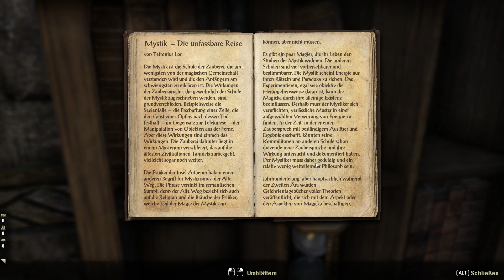The Elder Scrolls Online [HD+] #016 Gestohlener Weißgoldturm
Wir klauen eine Flasche Weißgoldturm unter Zuhilfenahme einer kleinen Echse ...